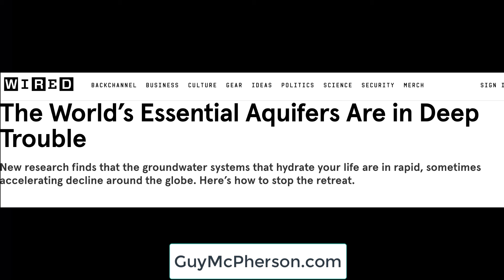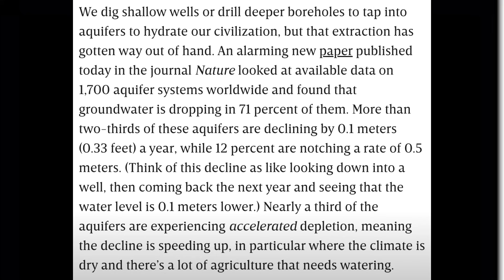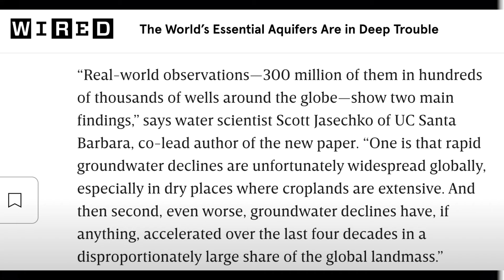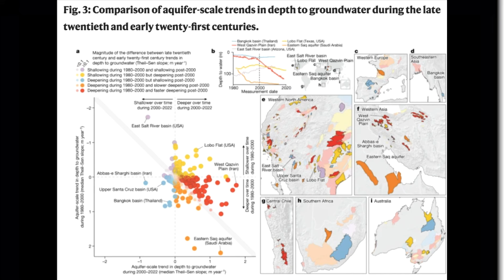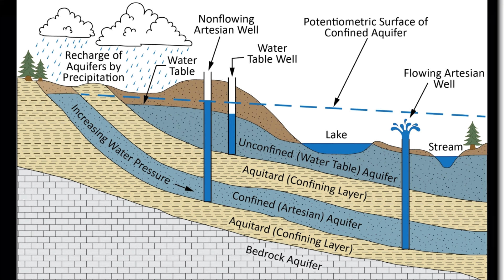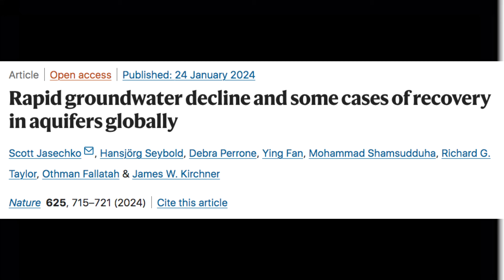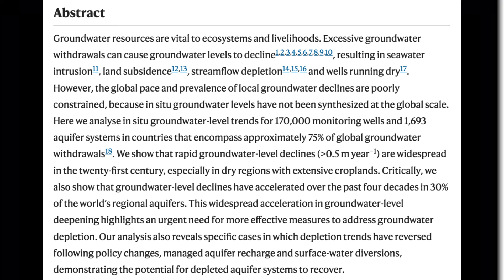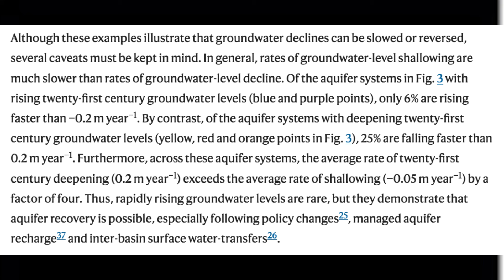Science Snippets: Is the World Drying Faster Than We Can Keep Up?